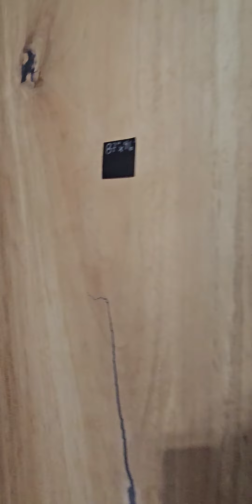Live Edge Inventory as of Feb 15, 2024